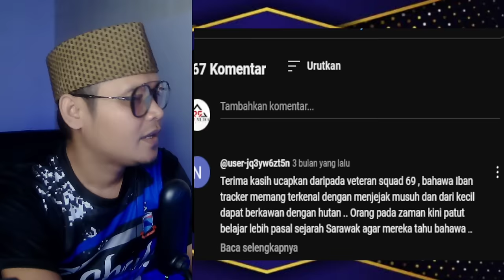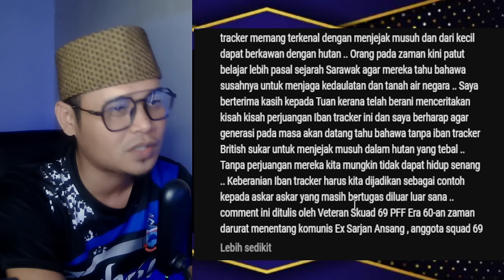PASUKAN TRACKER TENTERA MALAYSIA TIADA LAWAN‼️ BANYAK PENGAJARAN DALAM VIDEO INI⁉️